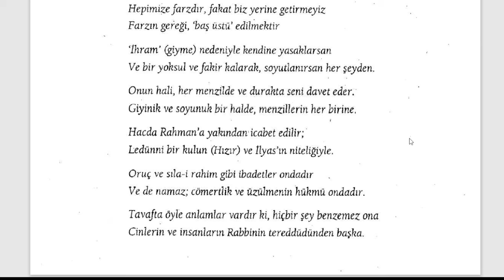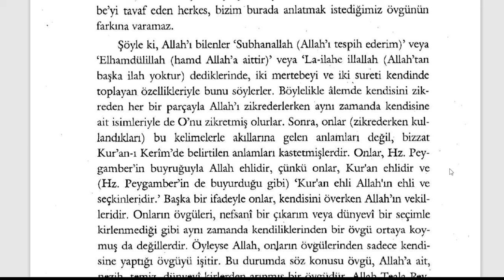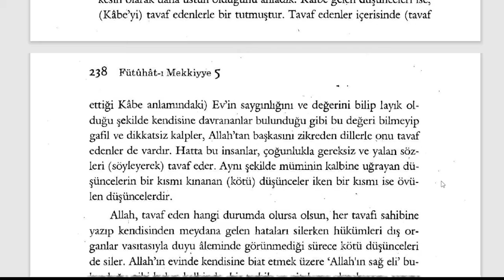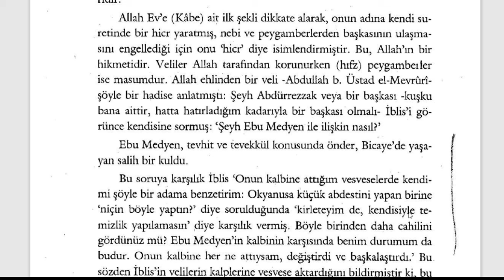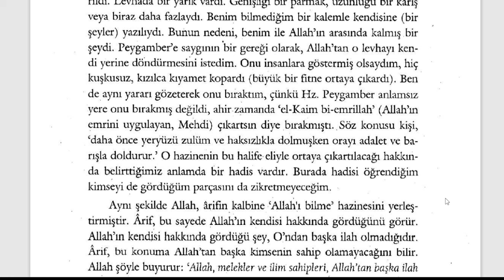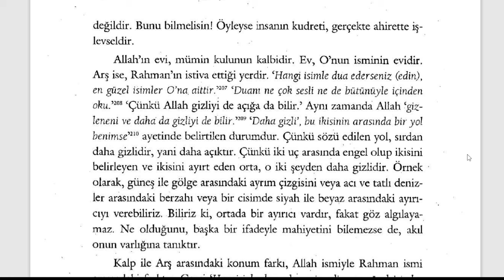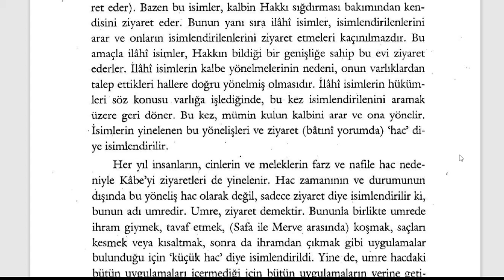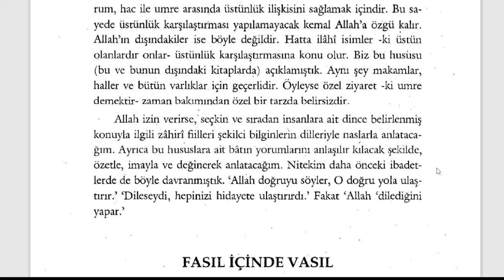Fütuhât-ı Mekkiyye - Hac ve Sırları (10. Sifr 61. Kısım) - 1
Fütuhât-ı Mekkiyye Sesli Kitap (Tamamı)